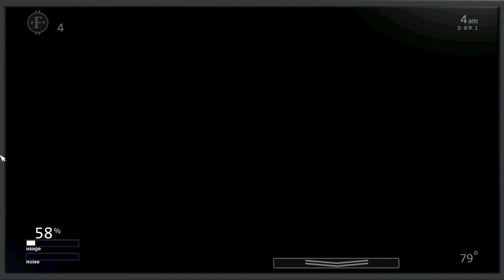UCN PS4 - 50/20 Mode COMPLETED With 41% Power Remaining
Not a great run, but all the good runs fail to rng. I would have gotten like 10 40% greenruns already but I wanted 41 so badly and here we are. This is not over yet...